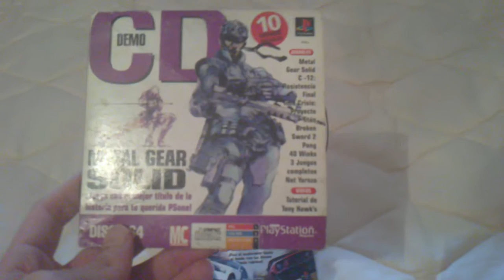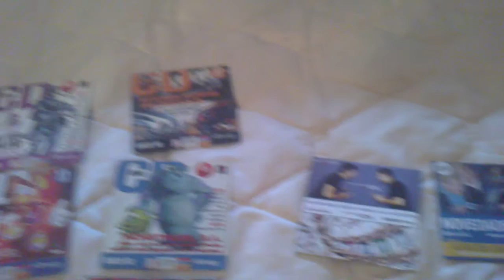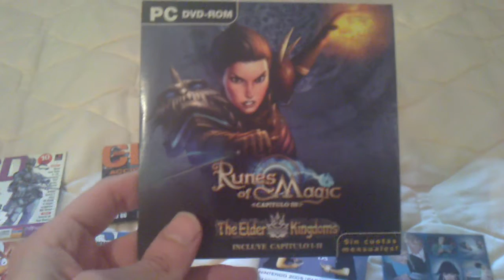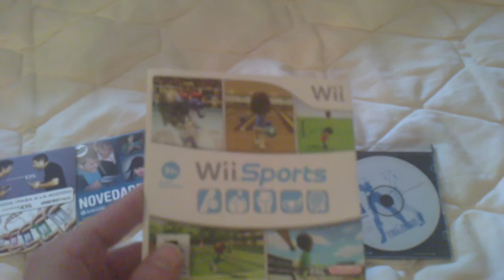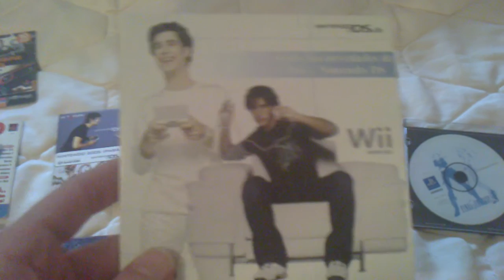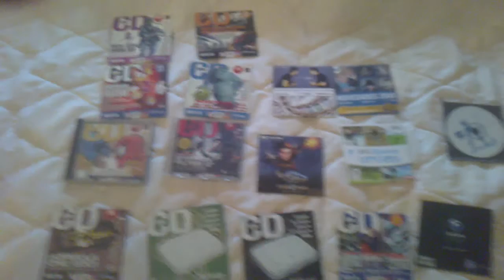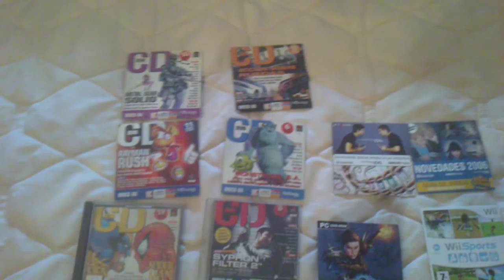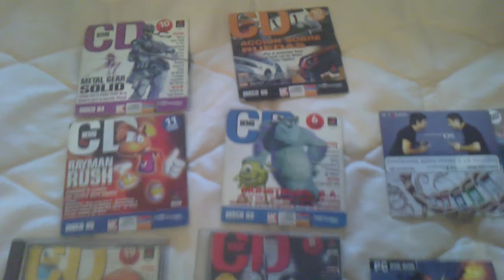Mi coleccion de demos psone y videos de promocion nintendo